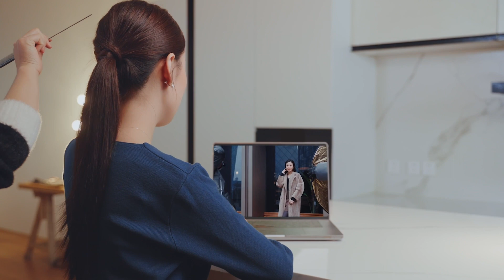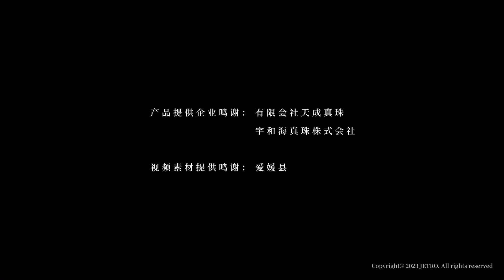Akoya Pearl in Ehime (JETRO Ehime × Miss International China 2018)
JETRO worked together with Miss International China 2018, Ms. Wang Chaoyuan to promote Ehime prefecture and its beautiful products, Akoya Pearl.